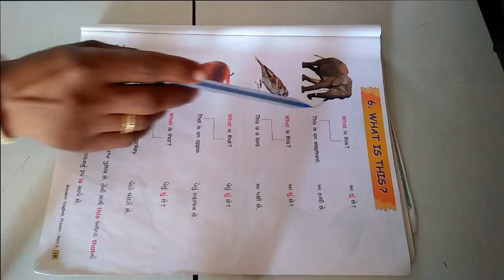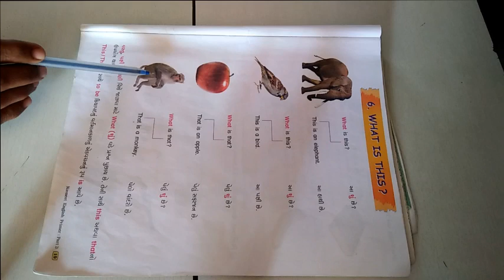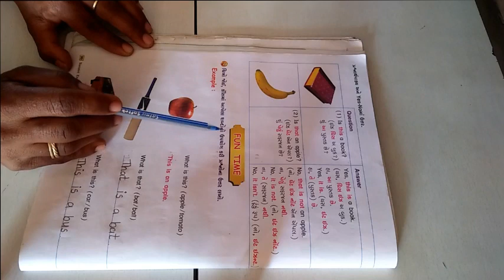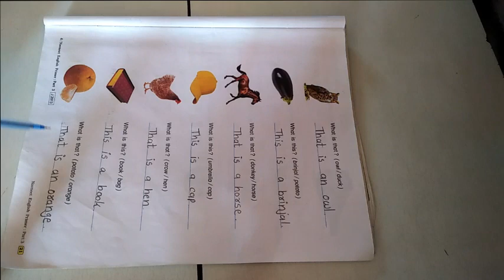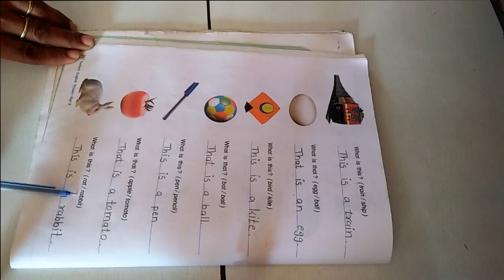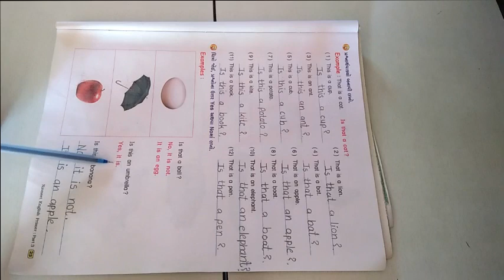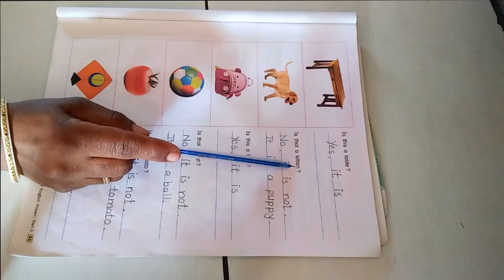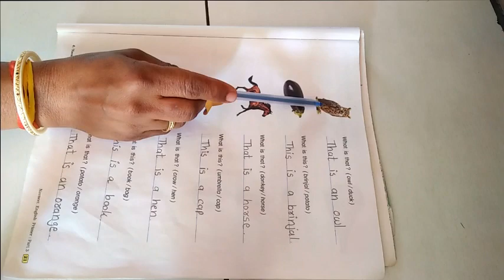ધોરણ 3 વિષય અંગ્રેજી Lesson 6 What Is This